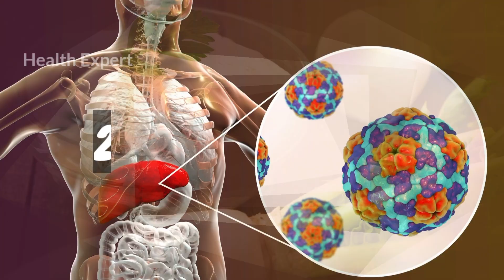Radish (Moli) benefits for health ||Kidney stone and liver infection treatment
Our channel is about tips and totkay. We provides lots of  Health tips.

alternative choice to expert scientific recommendation and ought to now no longer be depended on as fitness or non-public recommendation. Always are seeking the steerage of your physician or different certified fitness expert with any questions you could have concerning your fitness or a scientific condition.